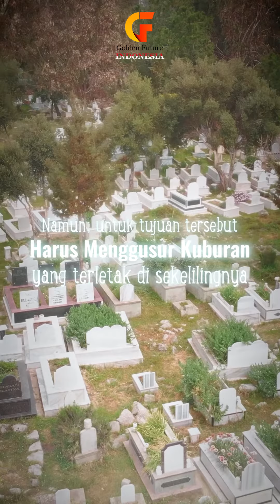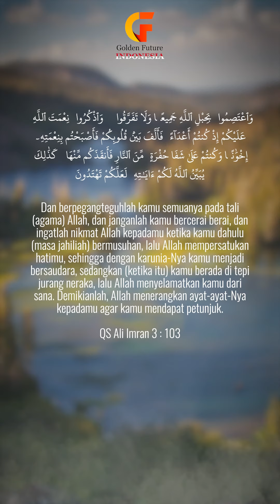Bagaimana Perselisihan Dintara Ulama?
Bagaimana sih para Ulama di Indonesia menghadapi perbedaan?

Sungguh indah perbedaan yang dicontohkan oleh KH Hasyim Asy'ari dan KH Ahmad Dahlan sehingga karena perbedaan itulah kita melihat lahirnya Nahdlotul Ulama dan Muhammadiyah di negeri kita tercinta.

Untuk selengkapnya mari simak video berikut, semoga kita bisa meniru cara ulama kita dalam menghadapi perbedaan.